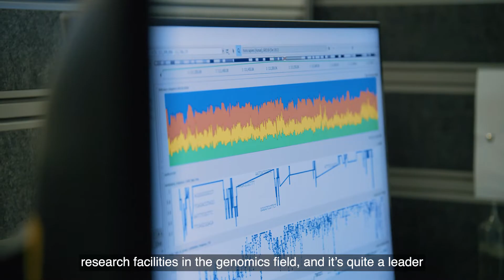Dr Hasindu Gamaarachchi - Health and Life Sciences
“Living in Australia allows me to be part of cutting-edge scientific breakthroughs.”

Hasindu Gamaarachchi is a digital health expert, specialising in genomic computations. His work has been internationally recognised with awards and major journal publications.

Hasindu is now a genomic computing systems engineer at Kinghorn Centre for Clinical Genomics at the Garvan Institute of Medical Research, where he employs cutting edge research and development for genome sequencing and computation.

Hasindu and his team have made critical contributions to Australia’s world-leading COVID-19 response. Their work in developing and deploying genomic technologies to study virus transmission, evolution and contact tracing has been adopted by public health laboratories across the country.

to read about some of the many people who have made the move.